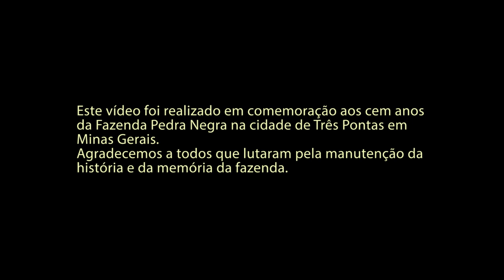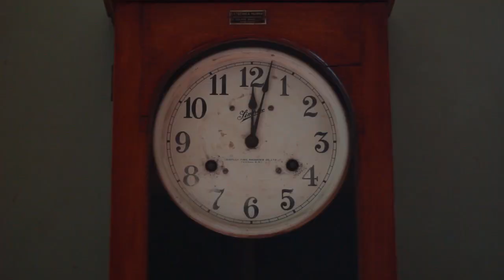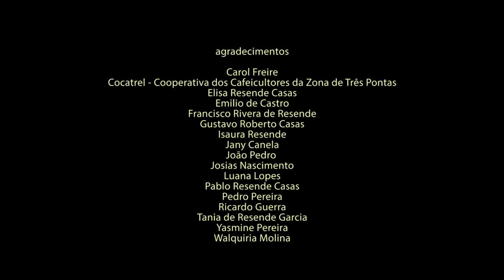100 Anos Fazenda Pedra Negra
Curta que narra a história de uma fazenda de café em Três Pontas - MG e os esforços de sua proprietária na tentativa de preservar histórias e a memória da fazenda.